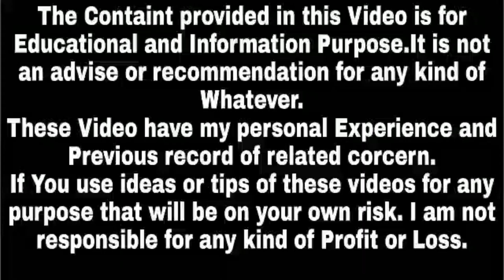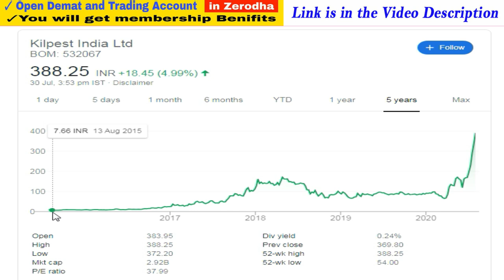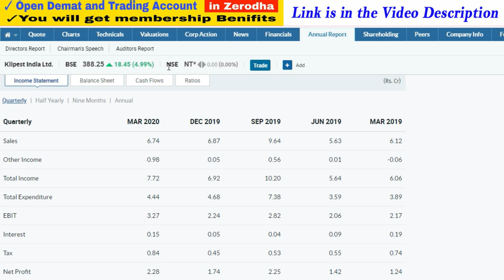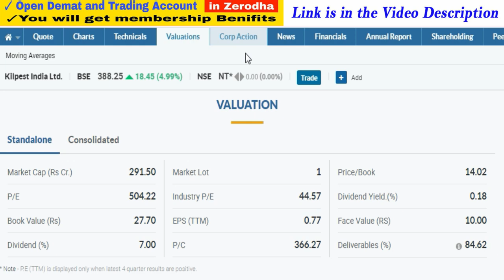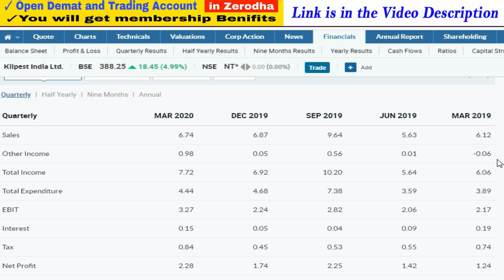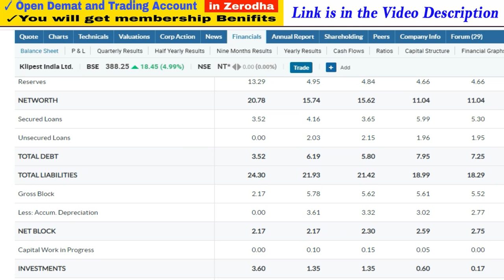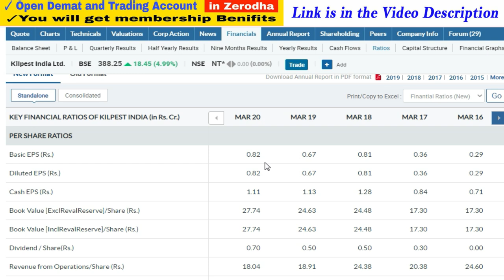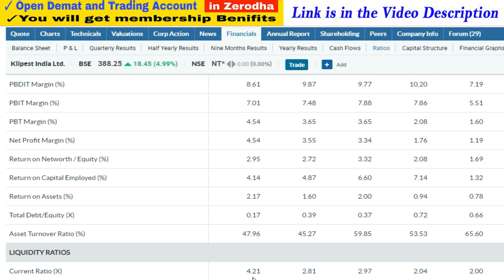रिटर्न देने में सबका बाप है ये Share मात्र पाँच साल में बनाया करोड़पति | Kilpest india Multibagger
1. You will be added in Positional Trading SUPPORT Group on What'sapp by Angel Broking .